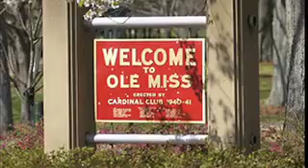Mike Kelly/Kells Johnson "Ole Miss Student Landscape"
{QUICK DESCRIPTION OF STORY WITH REPORTER'S NAME}